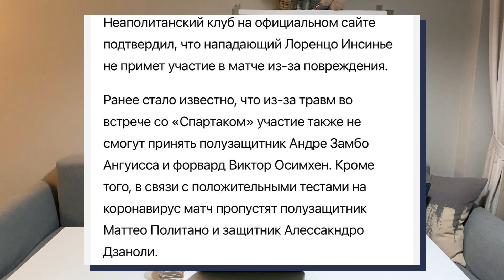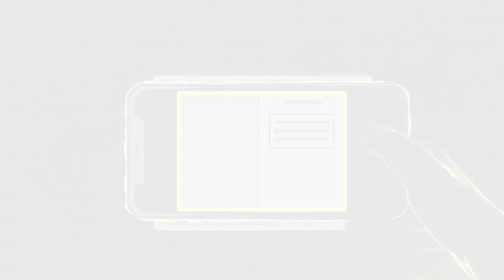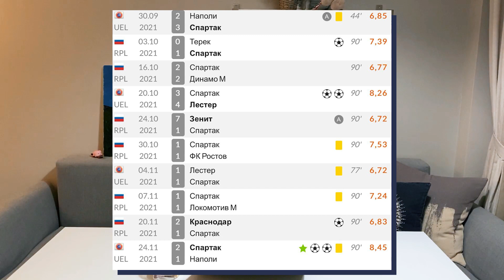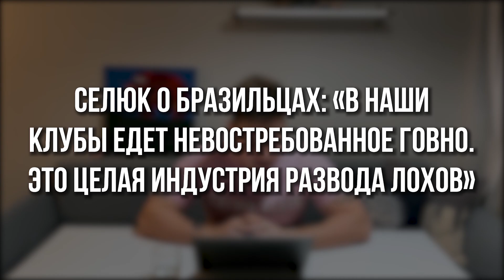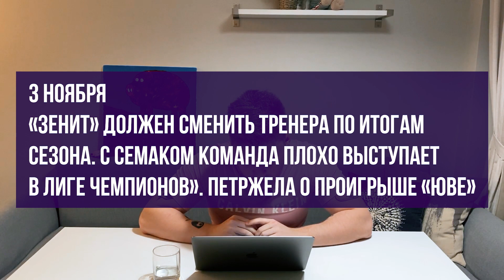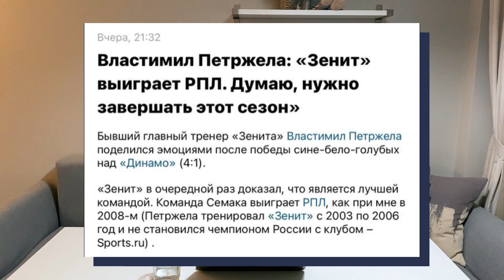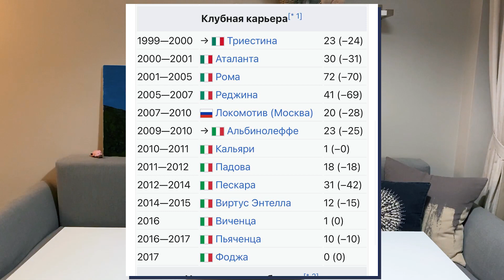Спартак унизил Наполи / Рангник кинул Локо / За Зенит стыдно? / Кто спасет Карпина | АиБ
⚽️Легендарный фрибет в комментах ▼

00:00 – Опять большой выпуск!

0:25 – Спартак вздернул Наполи дома

3:43 – Меня жутко разочаровал Лучано Спаллетти

5:59 – Александр Соболев должен быть в сборной

7:18 – Зенит не обыграл шведских колхозников

10:16 – Зенит обнаглел с билетами на Челси

12:17 – Почему я болею за Спартак в ЛЕ?

14:09 – Рангник едет тренировать «Манчестер Юнайтед»

16:00 – Селюк о бразильцах: «В наши клубы едет невостребованное говно. Это целая индустрия развода лохов»

17:36 – Возможно, у Властимила Петржелы тяжелая деменция

18:53 – У Миранчука есть предложение от Зенита

20:05 – Венгер может вернуться в «Арсенал»

20:56 – Президент «Урала»: «Сможем предложить Кокорину хороший контракт. Но не такие деньги, как в «Фиорентине»

22:24 – Тебе не кажется, что Казанский зазнался?

24:17 – Как тебе идея проводить ЧМ раз в два года?

24:58 – Есть ли инсайды про лимит в РПЛ?

26:43 – Топ-3 худших вратарей за всю историю в РПЛ?

28:07 – Почему так мало говорят и пишут про Томаса Мюллера? Ты даже ни разу не назвал его имя

30:04 – Назови 3-5 зрелищных матчей, которые закончились со счетом 0:0

31:19 – Как ты относишься к Бабангиде?